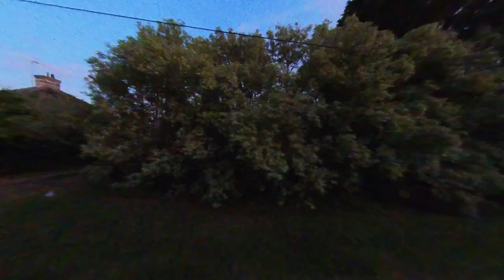Gathering Santas Boomers for the Aussie Christmas Run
Gathering Santas Boomers for the Aussie run in the Southern Hemisphere

Out in the firefly lite sleigh ride in a Series One 86 inch Land Rover with three golden boomer kangaroos in the back gathered from home paddock for Santas Aussie run.

sub_confirmation=1

You might want to have a look at my instagram posting. My posting are mainly on revealing less accessible parts of the Kedumba and Jamison Valleys in the Blue Mountains National Park.